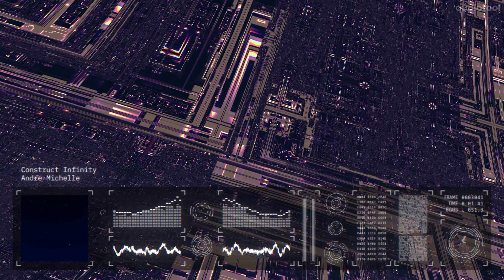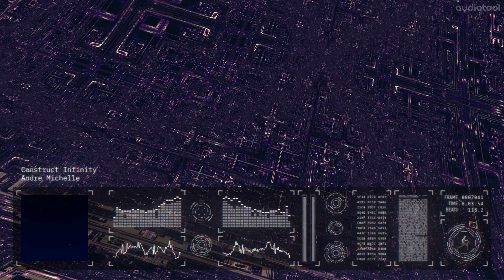Construct Infinity・André Michelle